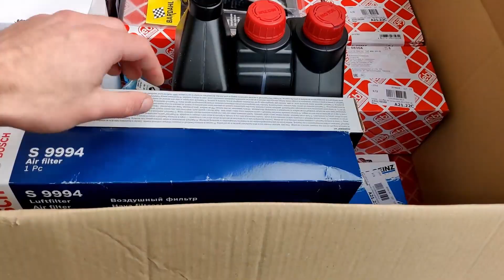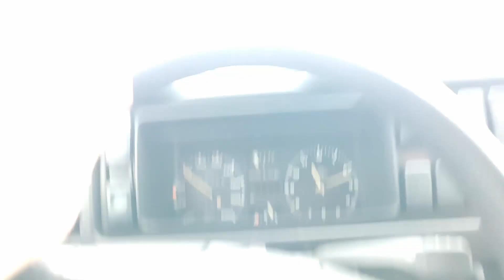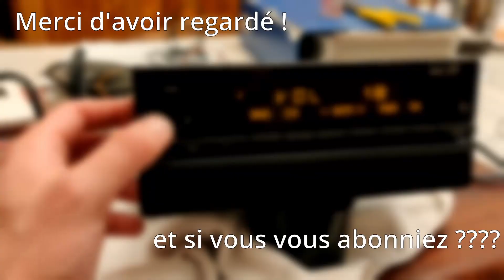On refait la mécanique de ma Golf abandonnée | Golf 2 #3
Dans cette vidéo on redémarre doucement ma Golf 2 de 1989 en commençant par les bases.

00:00 Intro
00:24 Les pièces
01:55 Distribution
09:29 Cache culbuteur
13:16 Vidange
13:56 Carter d'huile
17:50 Filtre à huile
19:41 Vidange boite
20:58 Remplissage huile
21:14 filtre à Gasoil
21:43 Remplissage boite
21:52 Support d’échappement
22:30 Démarrage
23:07 Premier tour de roue
25:00 Moroder - Chase
26:00 Outro